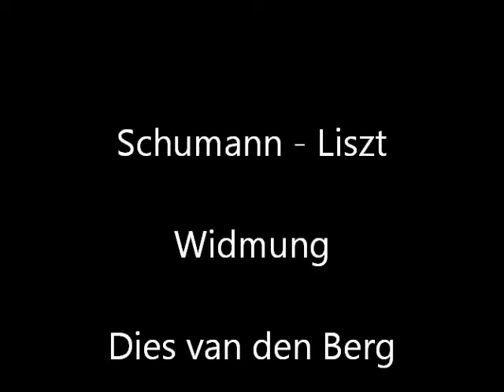Liszt Widmung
Schumann - Liszt Widmung gespeeld door Dies van den Berg. Grote Zaal, De Doelen, Rotterdam.